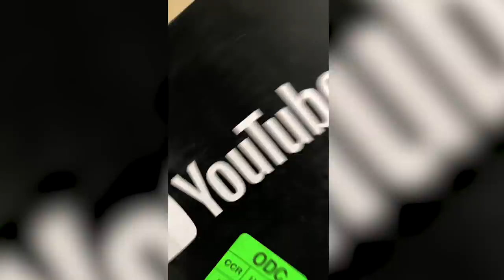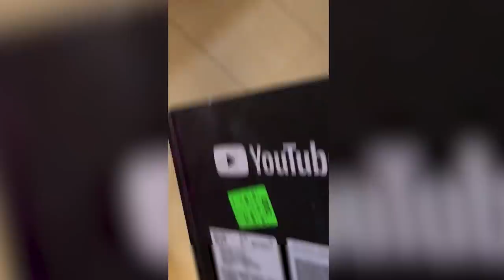CASI LLORO CUANDO ABRÍ ESTO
MUCHAS GRACIAS ❤